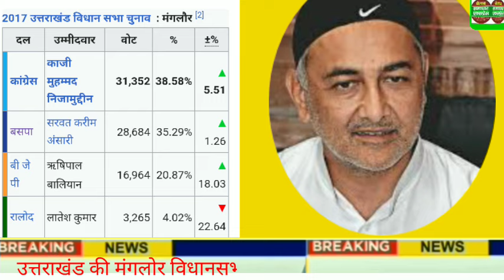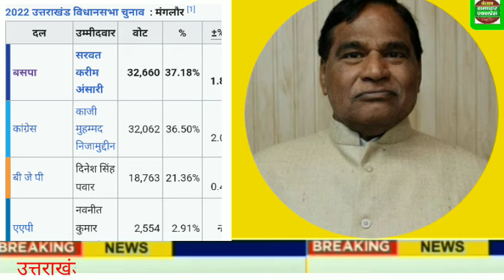manglorउत्तराखंड की मंगलोर विधानसभा में चार बार जीतने वाली बीएसपी कैसे पहुंची तीसरे नंबर पर